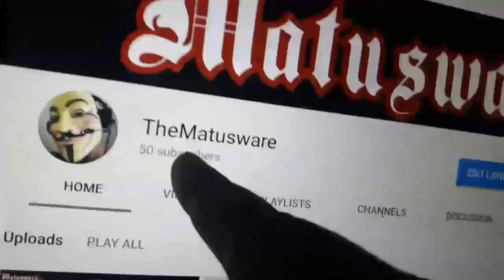Vlog - 50 Tilaajaa!! :D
Olen hippasen..sanaton..mun täytyy tehdä nyt se speciaali video :D...ehdotuksia? :)